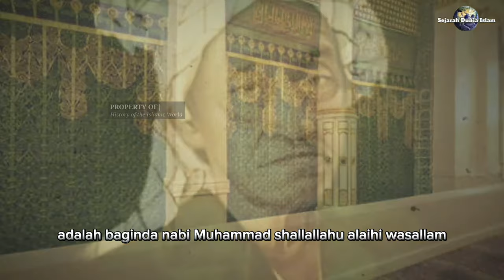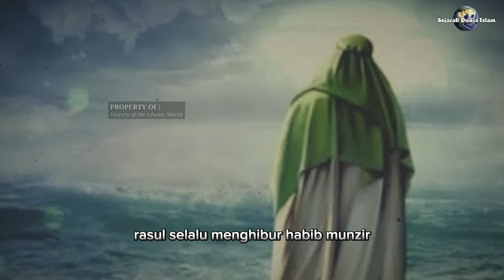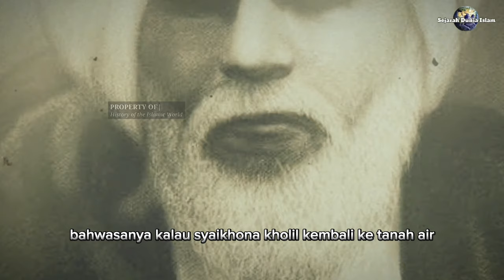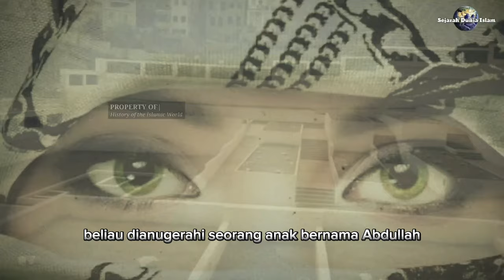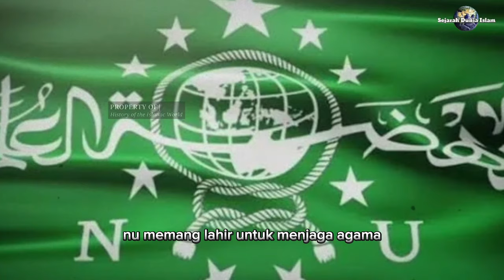9 Kiai yang pernah bertemu Baginda Nabi || Tokoh Agama yang pernah bertemu Nabi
9 Kiai yang pernah bertemu Baginda Nabi || Tokoh Agama yang pernah bertemu Nabi